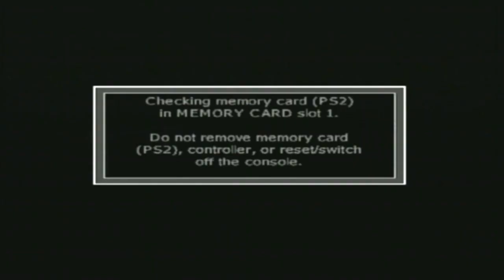CALL OF DUTY: THE FINEST HOUR | IN 2020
Watch The First Ever Call Of Duty Ever Made Only On This Channel